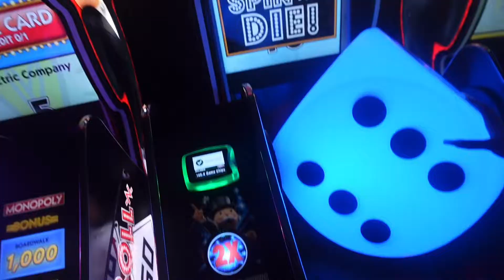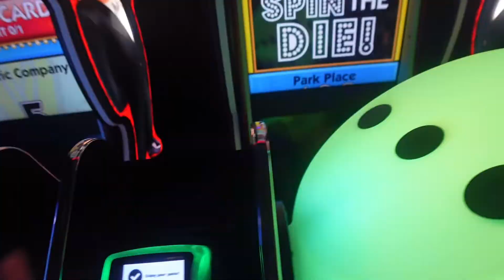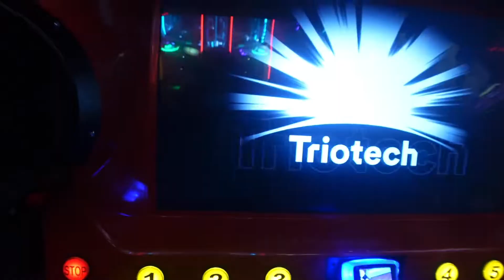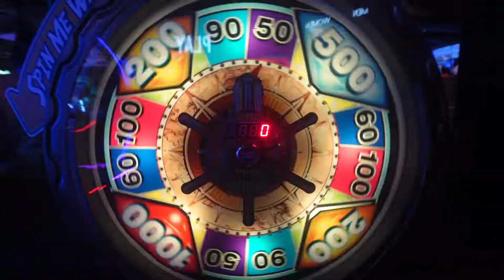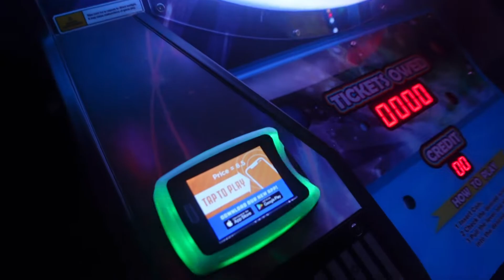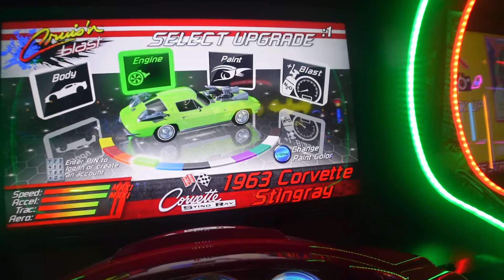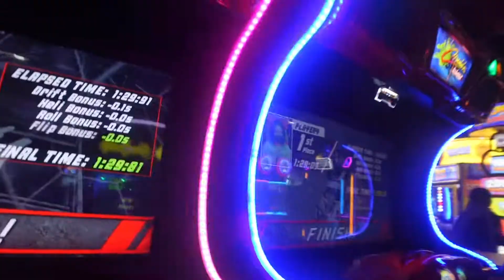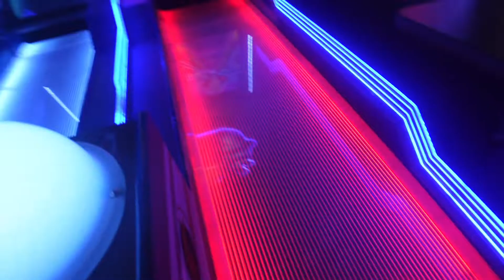I Won every game in Dave and Busters